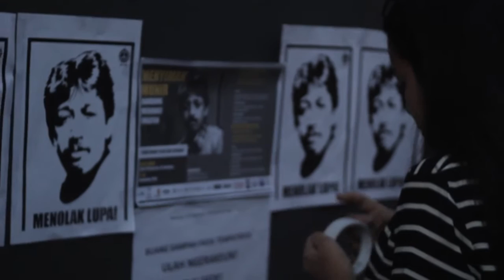Sorgemagz.com - Menyimak Munir: Bandung Merawat Ingatan | Bagian 2 | 10 September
Bagian 1

Berikut ini bagian kedua video dari acara "Menyimak Munir: Bandung Merawat Ingatan" yang berlangsung di Kafe KaKa pada 9-10 September kemarin. Simak cuplikan acara hari kedua yang diisi dengan penampilan musik, pembacaan puisi, pemutaran film, diskusi dan ditutup dengan refleksi.

Diskusi yang bertemakan "Membaca Munir: Melipatgandakan Gerakan Solidaritas di Bandung" diisi oleh Adi Marsiella (Aliansi Jurnalis Independen Bandung), Arip Yogiawan (Lembaga Bantuan Hukum Bandung), dan Heru Hikayat (seniman). Dalam diskusi ini mereka memaparkan bagaimana Bandung yang belum lama ini mendeklarasikan sebagai kota HAM, ternyata masih diselimuti oleh berbagai kasus pelanggaran terkait kebebasan berekspresi, maraknya penggusuran, dan lain-lain.